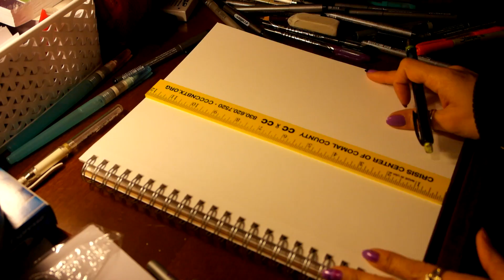SHAPES AND SWIRLS BY KCDOODLEART